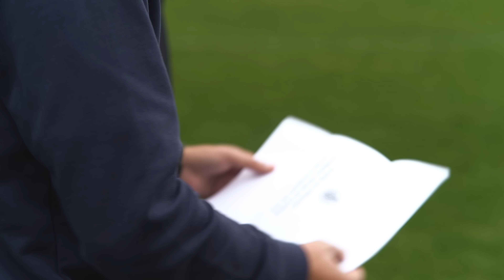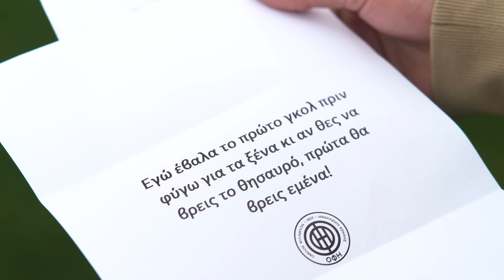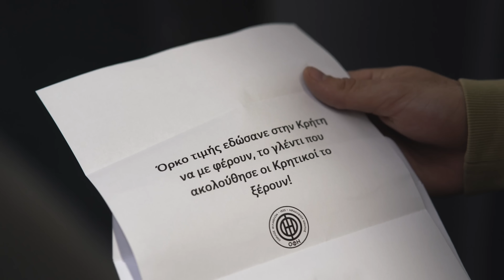ΠΑΙΧΝΙΔΙ ΚΡΥΜΜΕΝΟΥ ΘΗΣΑΥΡΟΥ ΣΕ ΓΗΠΕΔΟ SUPERLEAGUE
Μαζί με την ΠΑΕ ΟΦΗ κρύψαμε ένα θησαυρό στο Γεντί Κουλέ και 2 τερματοφύλακες της, ένας νυν και ένας πρώην, καλούνται να τον βρουν μέσα από γρίφους γραμμένους σε μορφή μαντινάδας!

Παρουσίαση
Αιμίλιος Οικονομίδης
Κάμερες
Λάζαρος Βορεάδης
Δημήτρης Αναστασόπουλος
Μοντάζ
Λάζαρος Βορεάδης
Αιμίλιος Οικονομίδης